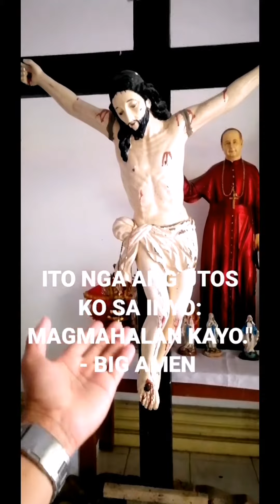UTOS NG DIYOS NA KAILANGAN SUNDIN❤️🙏